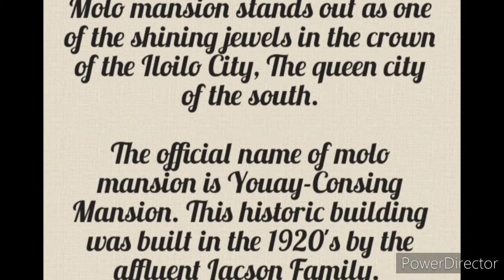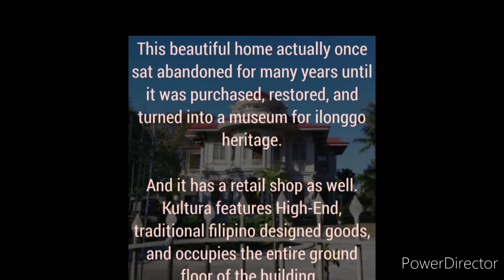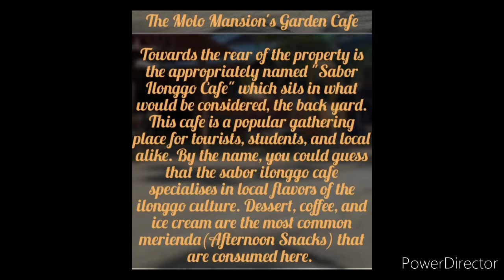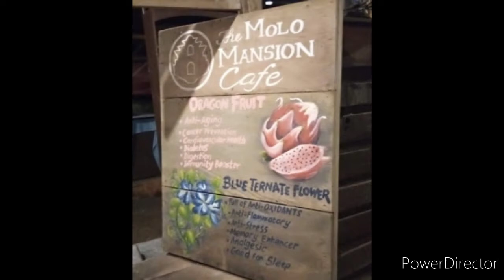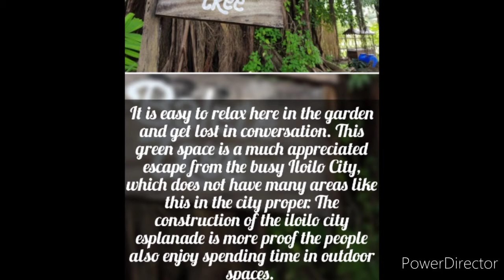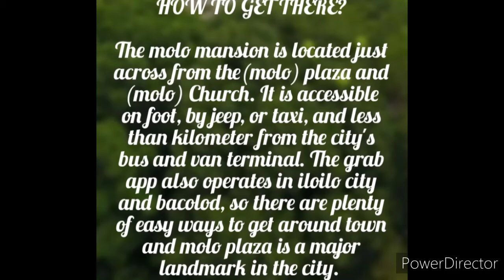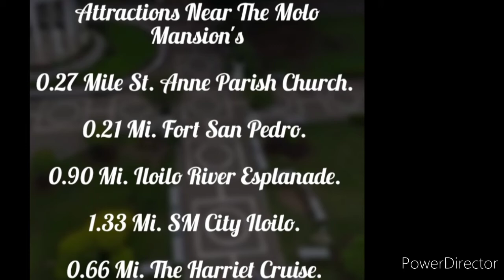Explore The Molo Mansion's Iloilo(Vlog #3)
Molo Mansion Stands out of the shining jewels in the crown of Iloilo City, The queen of the south.

The official name of molo mansion is the Youay-Consing Mansion. This historic building was built in the 1920's by the affluent Lacson Family.

This beautiful home actually once sat abandoned for many years until it was purchased, restored, and turned into a museum for ilonggo heritage. And it has a retail shop as well kultura features High-End, traditional filipino designed goods, and occupies the entire ground floor of the building.

The Molo Mansion's Garden Cafe

Towards the rear of the property is the appropriately named "Sabor Ilonggo Cafe" which sits in what would be considered the back yard. This cafe is a popular gathering place for tourists, students, and local alike. By the name, you could guess that the sabor ilonggo cafe specialises in local flavors of the ilonggo culture. Dessert, coffee, and ice cream are the most common merienda(Afternoon Snacks) that are consumed here.

The grounds of the mansion are mostly grass, surrounded by plenty of smaller trees for privacy from the bustling plaza across the street. The largest, and most particularly beautiful of the trees on the property of molo mansion is a balette tree. With a hollow trunk and long veils that hang down, this peaceful giant provides shade to the majority of the cafe's tables.

It is easy to relax here in the garden and get lost in conversation. This green space is a much appreciated escape from the busy Iloilo City, which does not have many areas like this in the city proper. The construction of the iloilo city esplanade is more proof the people also enjoy spending time in outdoor spaces.

The molo mansion is located just across from the(molo)plaza and (molo) Church in the molo district of iloilo city. It is accessible on foot by jeep, or taxi, and less than a kilometer from the city's bus and van terminal. The grab app also operates in iloilo city and bacolod, so there are plenty of easy ways to get around town and molo plaza is a major landmark in the city.

Locsin Street Iloilo City

The Molo Mansion's Schedule

Monday-Saturday
10:00am - 8:00pm

Restaurant Near The Molo Mansion's

0.02 km. Cafe Panay.
0.20 km. Pares and mami house ni jimburg.
0.23 km. Jollibee.
0.27 km. Ramboys Lechonan And Restaurant.

Attractions Near The Molo Mansion's

0.27 Mile St. Anne Parish Church.
0.21 Mi. Fort San Pedro.
0.90 Mi. Iloilo River Esplanade.
1.33 Mi. SM City Iloilo.
0.66 Mi. The Harriet Cruise.

Hotel's Near The Molo Mansion's

0.04 km. Jaro Bellevue Pension.
0.63 km. Urban Sands Iloilo.
0.43 km. La Fiesta Hotel.
1. 37 km. Seda Atria.
3.28 km. Aurora 2013 Guest House.

Up coming new videos mga chalalabs with my bestfriend partner.

Meron po kaming papagawa sa inyo mga chaniLabs ang kailangan lang po ay mag tanong kayo ng kahit anong tanong huwag lang po masilan na tanong(✖️ bad question) comment down niyo lang po at free shout out(Panawagan) 😘😁.

🙏1 like.
🙏1 comment.